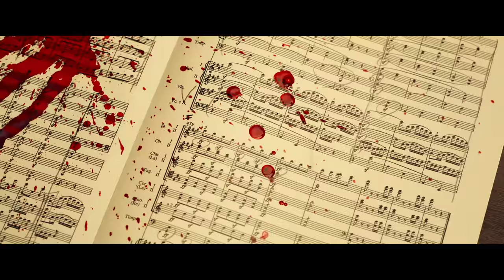映画『太陽とボレロ』予告映像〈2022年6月3日（金）公開〉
【STORY】

ある地方都市のアマチュア交響楽団。主宰者である主人公の花村理子（檀れい）は18年間、個性豊かなメンバーとともに活動してきた。みんな音楽を愛する普通の人々。しかし、楽団の経営は苦しく必死に奔走する理子だったが、ついに楽団の歴史に幕を閉じる決断を迫られる。そして、最後にして最高のコンサートがはじまる！

【作品情報】
出演：檀れい、石丸幹二、町田啓太、森マリア
田口浩正、永岡佑、梅舟惟永、木越明、高瀬哲朗、藤吉久美子、田中要次
六平直政、山中崇史、河相我聞、原田龍二、檀ふみ
水谷豊

監督・脚本：水谷豊
制作プロダクション：東映東京撮影所　東映テレビ・プロダクション　配給：東映